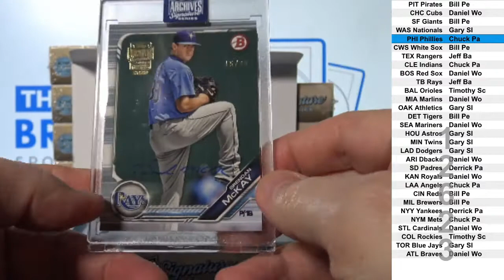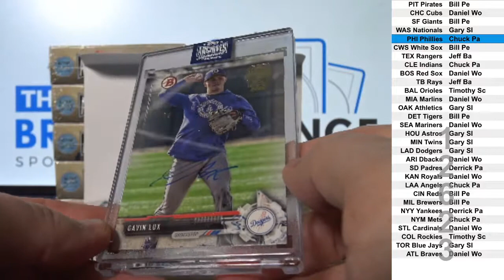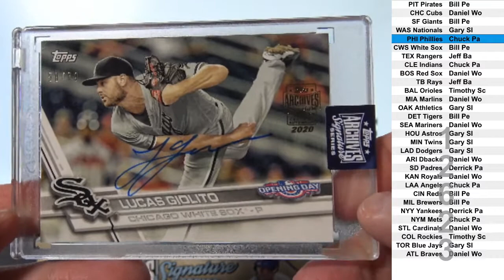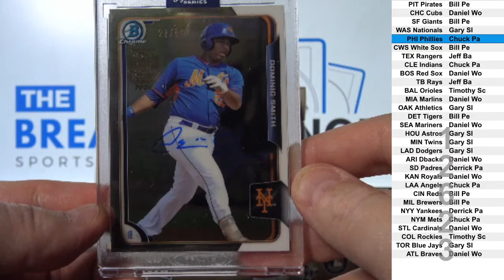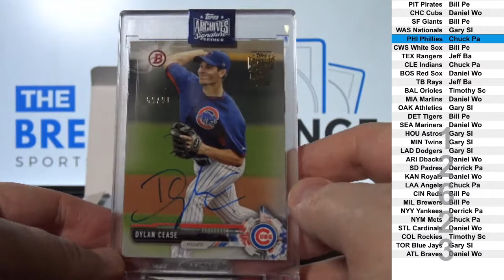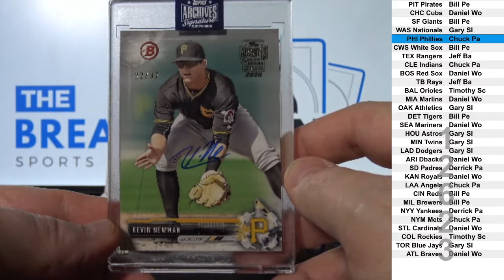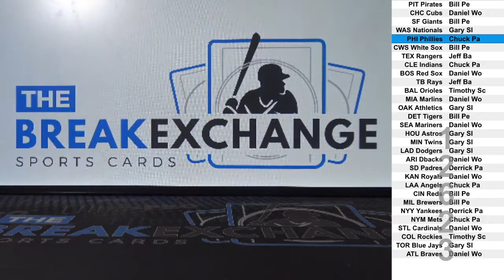10 Boxes of 2020 Topps Archives Signature Series (Active Players) Baseball (Break ID: 12623)